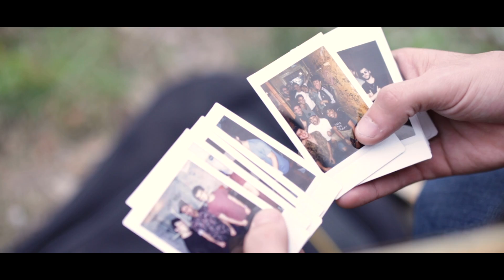Nil Moliner - Hijos de la Tierra (Resumen 2018)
¡Sigue a Nil Moliner en redes!

(Letra) Hijos De La Tierra

Somos hijos de la tierra
y vengo a escuchar de cerca
todo lo que te preocupa nada más
eres libre al respirar, eres aire

Somos ese miedo al caminar
atento que fracasar es renovar
el cielo que es el que nos viste sin mirar
Y nos da la libertad de querernos

Párate, mira desde donde has partido
No lo ves pero hay flores en el camino
Eres tú quien pude marcar el ritmo
Las piedras son las que alteran los latidos

Sígueme si crees que estás perdiendo el aire
ponte en pie te voy a dedicar un baile
ya lo sé sólo es un punto y aparte
déjate llevar se nos hace tarde

Entonces qué, vas a seguir engañando
a tu corazón sólo le haces daño
Cántame que tampoco es para tanto
Y las penas con destreza se van volando

Súbete al tren, sin pensarlo más
No tengas miedo es, una oportunidad
Son los días grises los que te hacen valorar
Que el cielo azul no es casualidad

Poco a poco sin lastimar
Todo lo que vas dejando atrás
Verás la luz
Aunque todo se oscurezca

Cunado no puedas más
Tus lagrimas caerán
Y estaré aquí
Cuando ya no tengas fuerzas

Y nos da la libertad de querernos x2